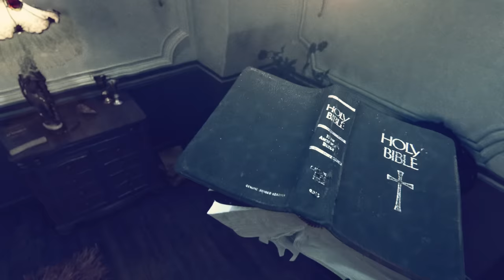Beyoncé - Hold Up (Video)